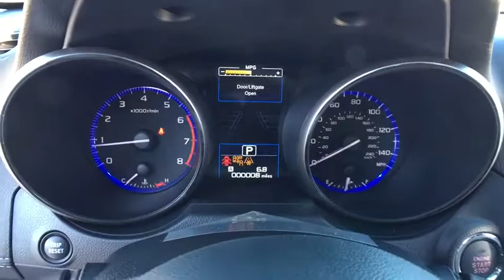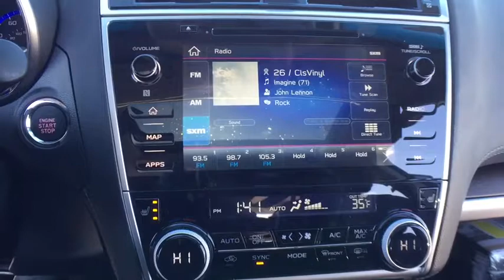2019 Subaru Outback Macomb, Rochester, Royal Oak, Sterling Heights, Troy, MI O190362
Abyss Blue Pearl N 2019 Subaru Outback available in Macomb, Michigan at Sellers Subaru. Servicing the Rochester, Royal Oak, Sterling Heights, Troy, MI area.

Sellers Subaru
23651 Hall Rd

2019 Subaru Outback Abyss Blue PearlbrbrbrAt Sellers Subaru we are focused on you! No matter what you're looking for, we'll help you find the right car to get you there. Buy with confidence! Our Transparent Pricing and a 7 Day Love It or Leave It Guarantee to prove it! Reputation is Everything!